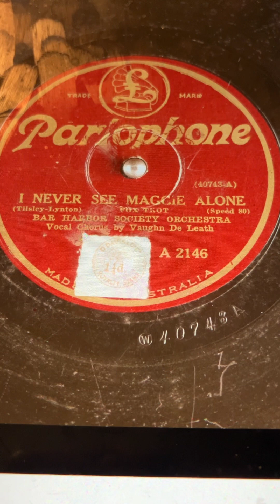I never see Maggie alone Bar Harbor Society Orchestra and Vaughn De Leath 1927